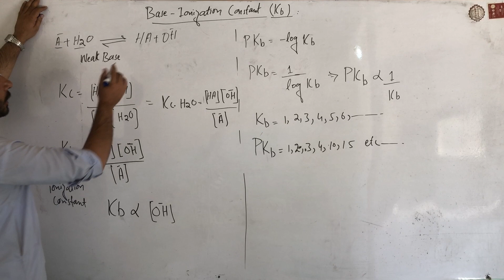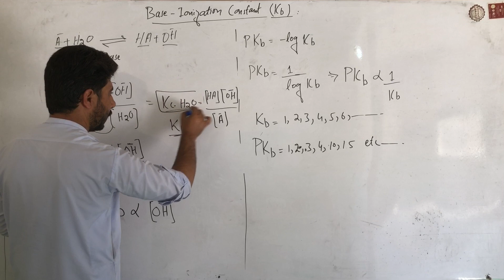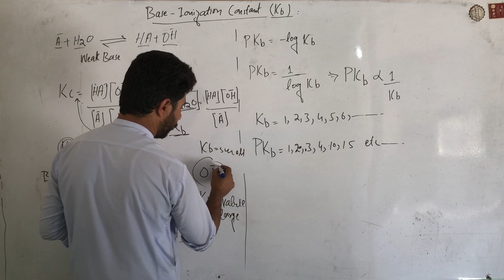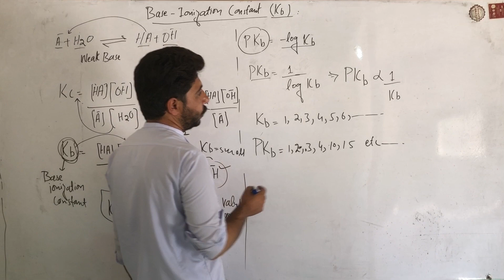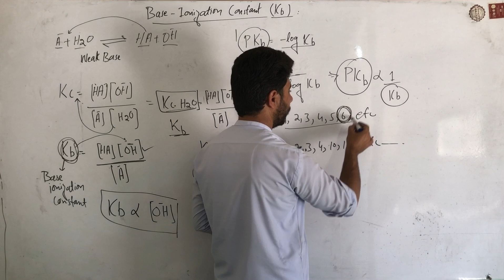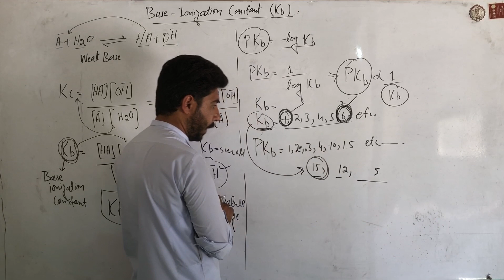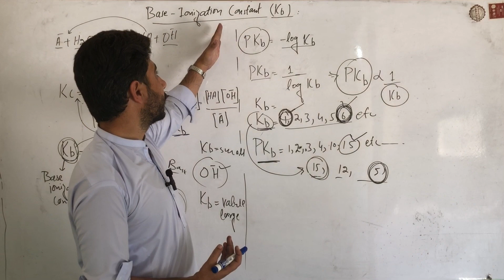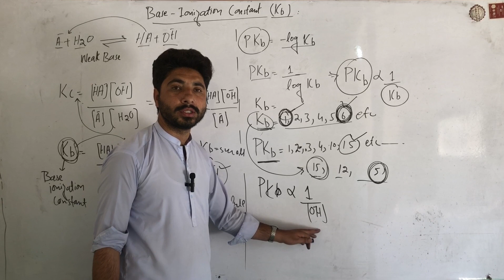Base Ionization Constant (Kb)|Base dissociation Constant (Kb)||What is PKb|Definition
The base dissociation constant (Kb) is a measure of the ability of a base to accept protons (H+ ions) and form a conjugate acid. It is a equilibrium constant that describes the degree of dissociation of a base in aqueous solution.

For a base (B) reacting with water (H2O) to form a conjugate acid (BH+) and hydroxide ion (OH-), the base dissociation constant (Kb) is defined as:

B + H2O ⇌ BH+ + OH-

Kb = [BH+][OH-] / [B]

where [B], [BH+], and [OH-] represent the concentrations of the base, conjugate acid, and hydroxide ion, respectively.

Kb is a measure of the strength of a base, with a larger Kb value indicating a stronger base. A strong base has a high tendency to accept protons and form a conjugate acid, while a weak base has a lower tendency to do so.

The base dissociation constant (Kb) is related to the acid dissociation constant (Ka) of the conjugate acid (BH+) through the following equation:

Ka × Kb = Kw

where Kw is the equilibrium constant for water (approximately 10^(-14) at 25°C).